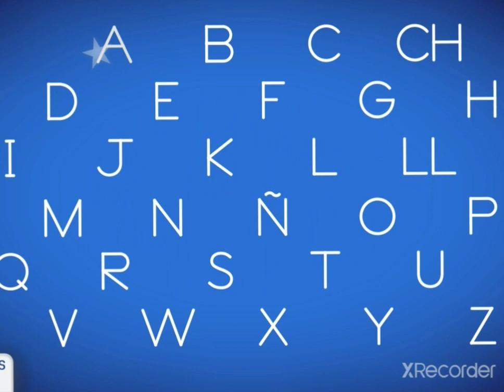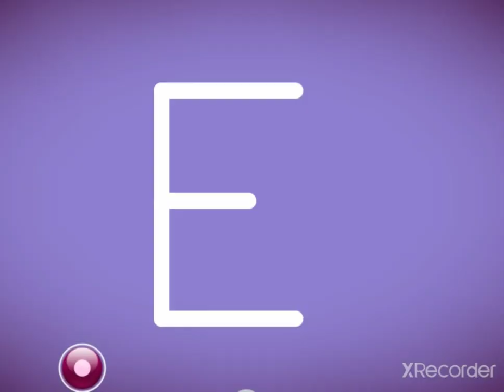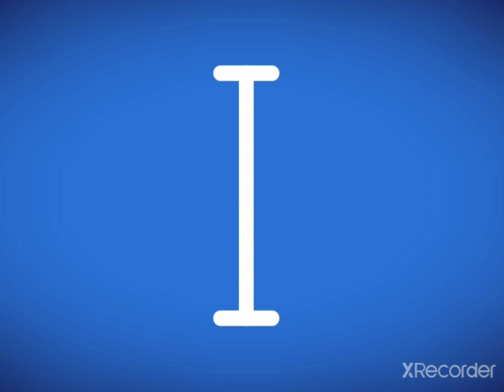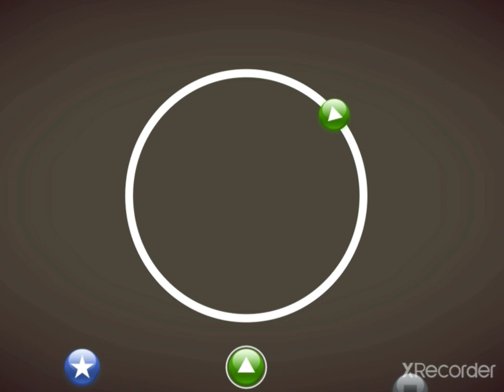Vocales A E I O U Letter school rimas Capcut